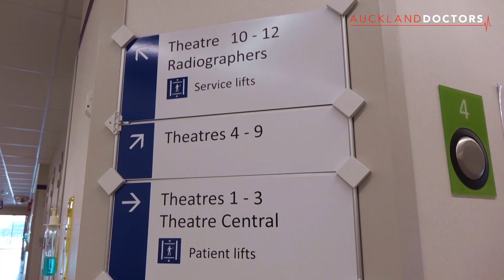Auckland Doctors - Medical Graduates